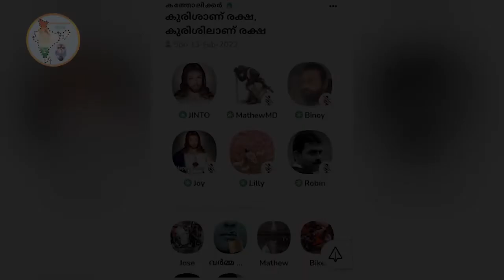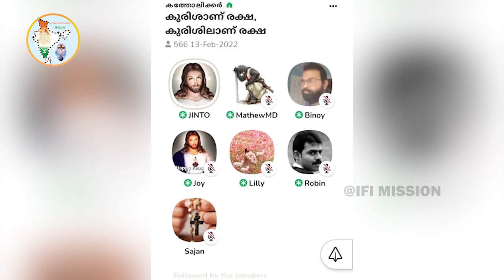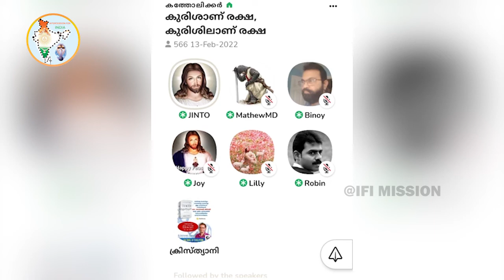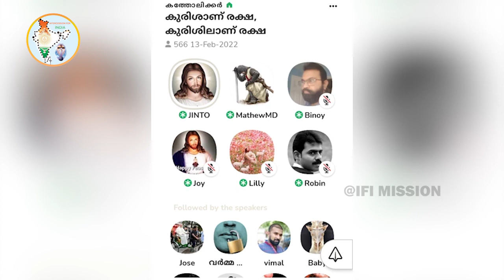2000 കൊല്ലം മുൻപ് യേശു മരിച്ചാൽ ഇന്നുള്ള എനിക്ക് രക്ഷ കിട്ടുമോ..??? നീതിമാന്റെ നീതീകരണം...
റോമാ ലേഖനത്തിന്റെ രത്നാചുരുക്കം.
ക്ലബ്‌ ഹൌസ് ചർച്ച...
2000 കൊല്ലം മുൻപ് യേശു മരിച്ചാൽ ഇന്നുള്ള എനിക്ക് രക്ഷ കിട്ടുമോ..?
നീതിമാന്റെ നീതീകരണം...